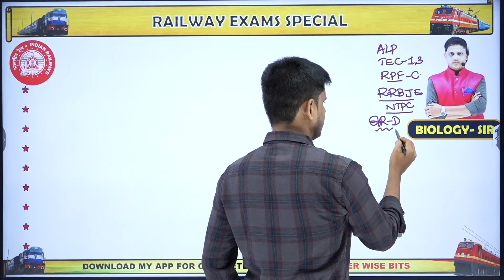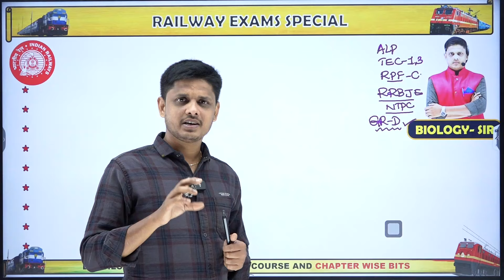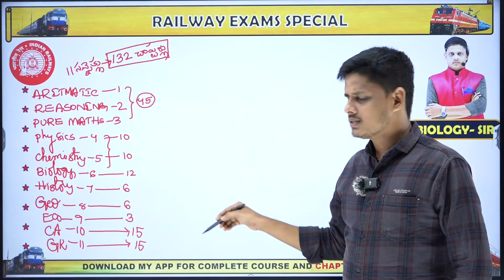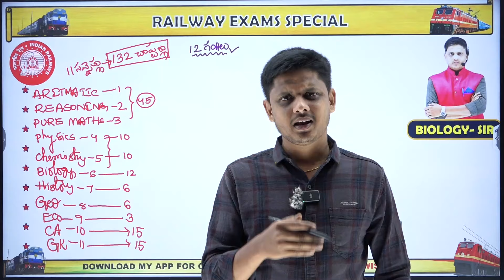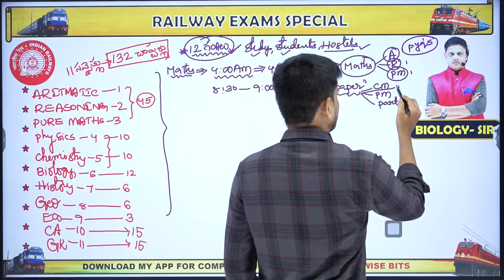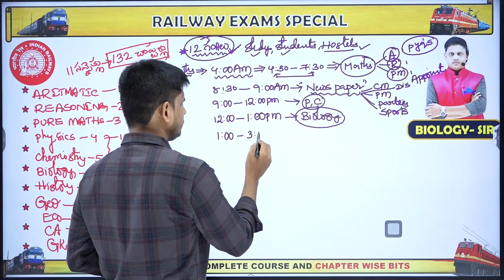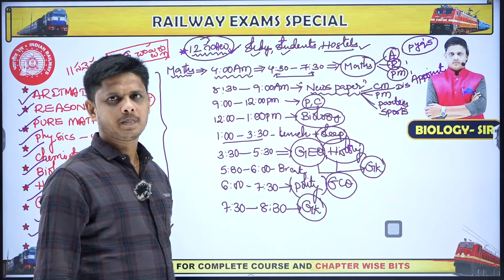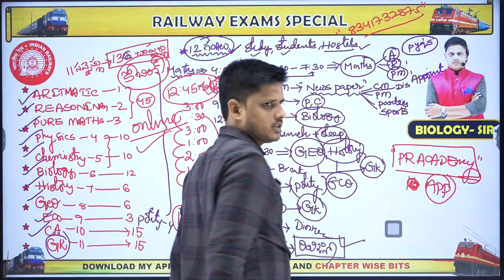RRB EXAM 45 DAY'S PREPARATION PLAN 💥 మీ జీవితాన్ని మార్చే టైమ్ టేబుల్ ⚡ జాబ్ సాధించాలని ఉంటే చూడండి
✍️ WATSAPP LINK
TELENGANA JOBS  AND CENTRAL JOBS
✍️ WATSAPP LINK
AP JOBS AND CENTRAL JOBS
rrb technician preparation plan in Telugu
rrb technician grade 3 preparation strategy
rrb technician grade 3 syllabus
rrb ntpc 45 days prepartion plan in telugu
rrb 45 days strategy
rrb alp 45 days strategy
exam tricks
ntpc crack 45 days
45 days study plan 2024 for rrb je
rrb alp exam date 2024
rrb ntpc exam dates
railway last 45 days strategy
rrb je 2024 exam preparation
rrb exam date 2024
ntpc exam best strategy in telugu
rrb alp exam date
computer for rrb exam
rrb ntpc exam analysis
how to crack ntpc exam in telugu
rrb alp exam,rrb alp exam date 2024 telugu
rrb ntpc preparation plan in telugu
rpf general studies preparation plan in telugu
rrb technician preparation 2024
rrb technician preparation strategy
rrb technician grade 3 syllabus in telugu
rrb technician study plan
rrb technician 2024
rrb technician grade 3 preparation strategy 2024
rrb ntpc general awareness syllabus
general awareness preparation in telugu
general awareness preparation tips in telugu
rrb ntpc
general awareness
rrb ntpc general awareness class in telugu
ntpc preparation plan in telugu
ntpc preaparation plan in telugu
ntpc general awereness class in telugu